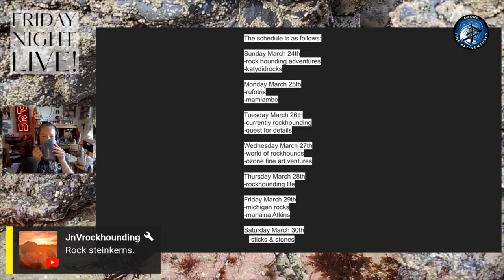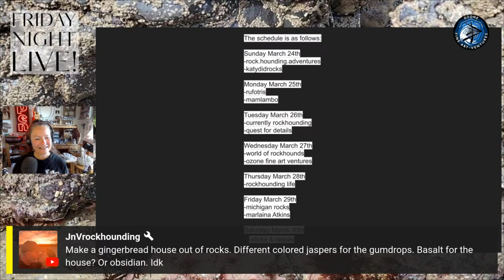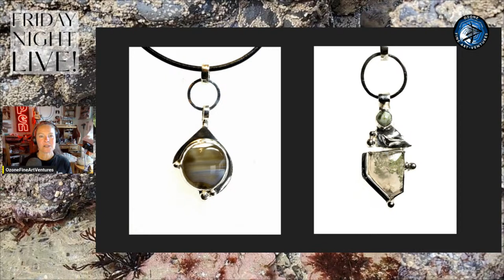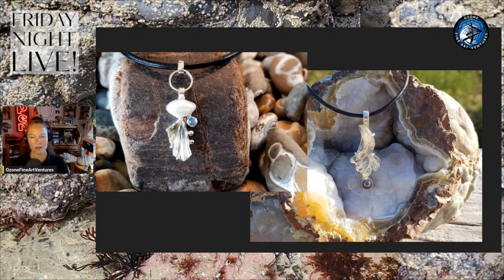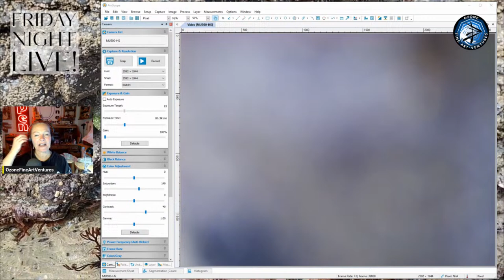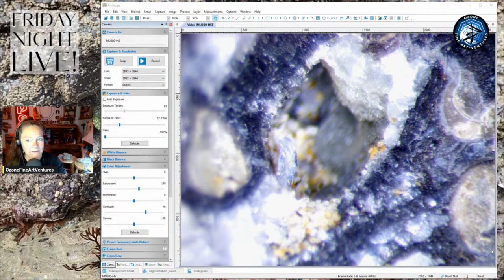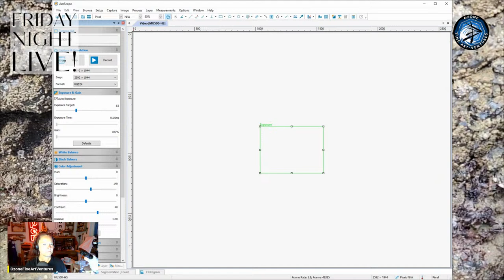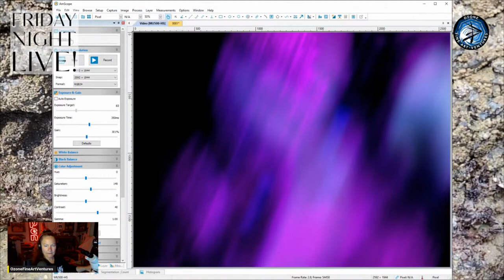Gems, Rocks, Fossils, and Friends: Friday Night LIVE!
The best day of the week! It's time to get together and chat about the rocks we've found, the gems we've cut and polished, and best of all, chat with friends! We'll cover some Opals and Gems we missed last week, journey into the MicrOzone, some new fossil finds, learn a bit about fossil prep, and of course go off the rails with tangents.

Use that link and the Ozone gets credit, just another way to help the channel if you're starting Streamyard!

Most importantly, thanks for taking time to hang out and watch. Cheers and Steinkern!